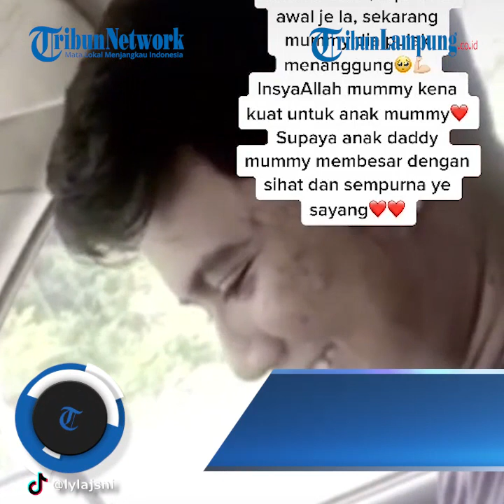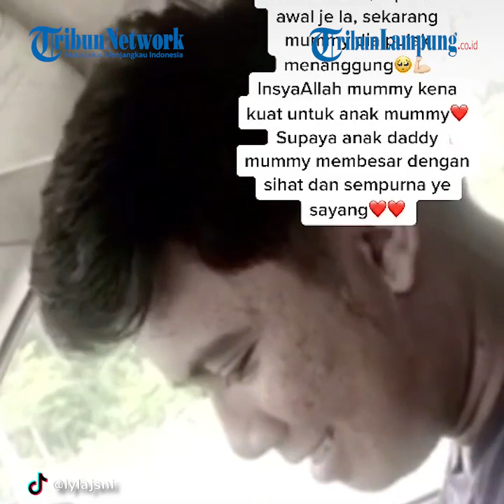Viral Istri Positif Hamil, Sang Suami Muntah muntah Sampai Demam, Sebut Pertanda Jadi Ayah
TRIBUNLAMPUNG.CO.ID - Hal ini terungkap dalam postingan diunggah oleh pengguna TikTok lylajsni, pada Sabtu (23/1/2021) malam.
Lylajsni merupakan pengguna medsos berasal dari Langkawi, Malaysia.
Bagi perempuan, jika mengalami kehamilan, maka akan banyak perubahan pada dirinya, dari muntah-muntah sampai hal-hal lainnya.
Kehamilan bagi perempuan, menimbulkan gejala yang tidak dirasakan sebelumnya, atau paling tidak perempuan merasa perubahan suasana hati dengan begitu cepat saat mulai mengandung.
Namun, berbeda dengan yang dialami pasangan suami istri, yang berasal dari Langkawi Malaysia satu ini.
Istri dalam kondisi baik tanpa merasakan gejala apapun, tapi suaminya pula yang muntah-muntah sampai demam tinggi.
Pada 22 November 2020 lalu, Laila menceritakan bahwa suaminya mengalami muntah-muntah, sampai ketika mengemudi, ia terpaksa berhenti di pinggir jalan karena Hilman tak berhenti-henti muntah.
Sampai di rumah, Hilman demam tinggi, sampai dirinya tidak sanggup melakukan apapun dan hanya istirahat.
Karena Laila telat datang bulan, ia tergerak hati untuk mengecek kehamilan.
Ternyata, setelah melakukan cek menggunakan testpack, Laila ternyata positif hamil.